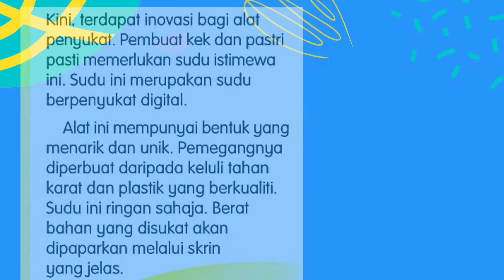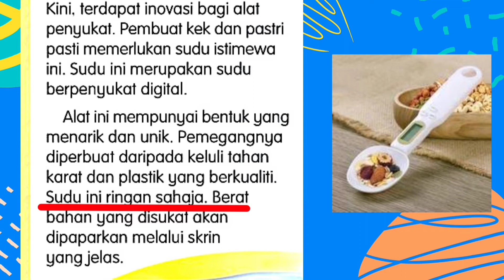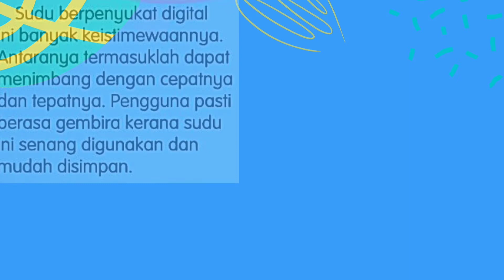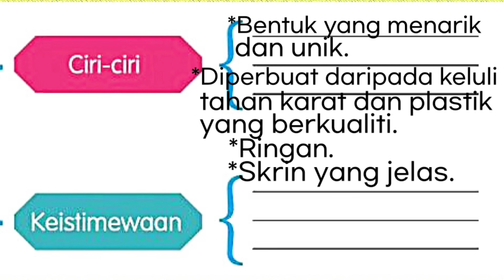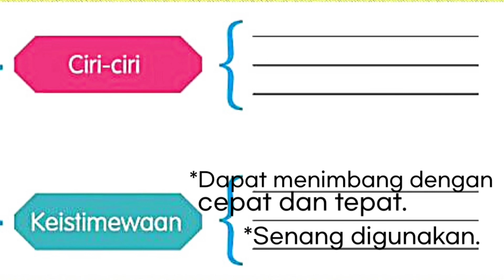BM tahun 4 SK KSSR l Unit 17: Teknologi dalam Kehidupan l Mudahnya menyukat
Buku teks halaman 127

Standard Kandungan :
2.3 Membaca dan mengapresiasi karya sastera dan bukan sastera.

Standard Pembelajaran:
2.3.1 Membaca dan menganalisis kandungan teks karya sastera  dan  karya bukan sastera

Objektif pembelajaran:
Murid boleh membaca petikan teks dengan baik dan melengkapkan tiga  maklumat dalam peta dakap dengan betul.

Kriteria Kejayaan:
- membaca kuat teks
- menjawab soalan pemahaman secara lisan
- menganalisis teks dengan melengkapkan peta dakap